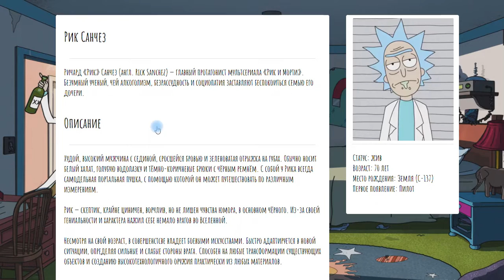Рик и Морти